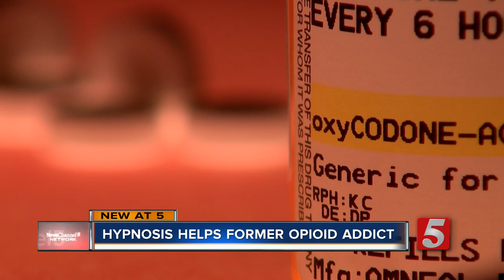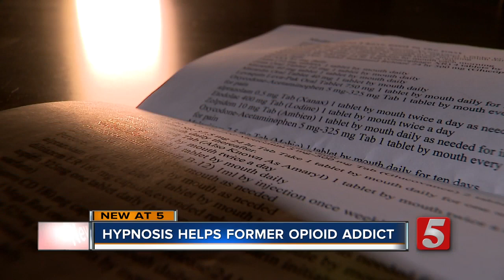Alternative Treatment Helps Chronic Pain, Opioid Addiction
As lawmakers debate on bills that could impact the opioid crisis in Tennessee, people have been looking for alternative treatments to help with chronic pain and, in many cases, addiction.